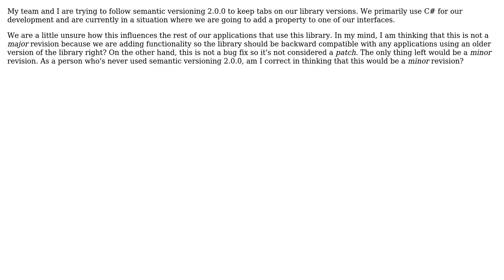When adding a property to an interface in C#, is that consider major, minor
Software Engineering: When adding a property to an interface in C#, is that consider major, minor, or patch using semantic versioning?

With thanks & praise to God, and with thanks to the many people who have made this project possible! You are responsible for your own actions.